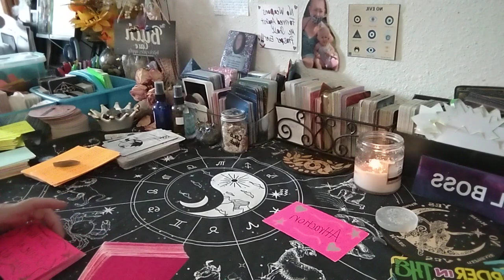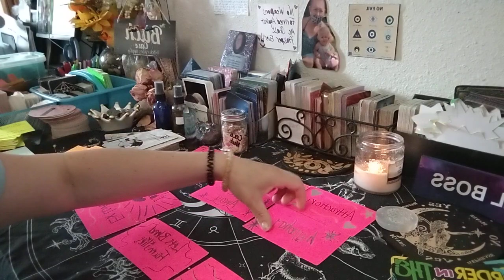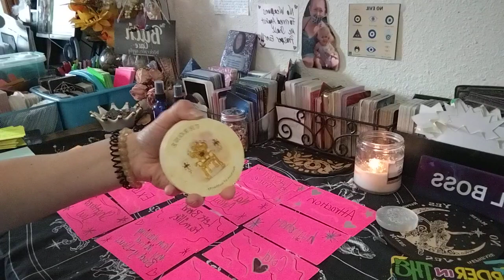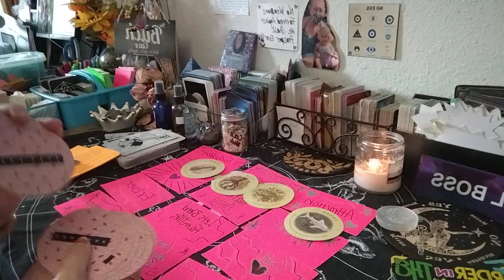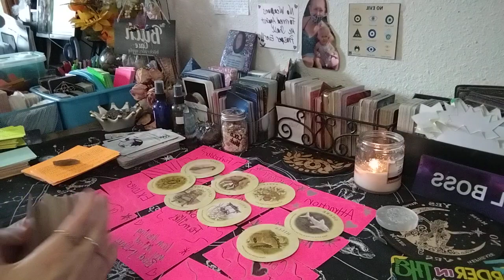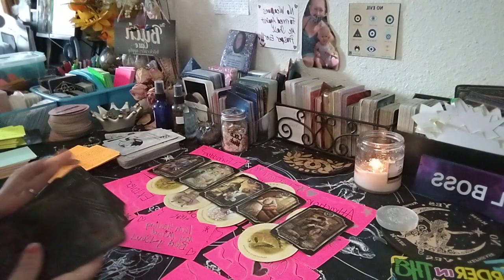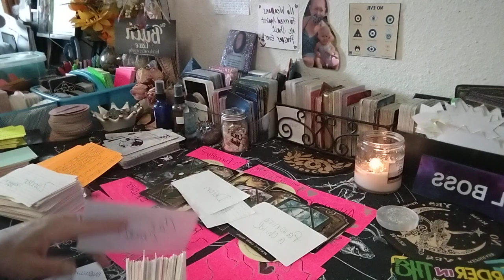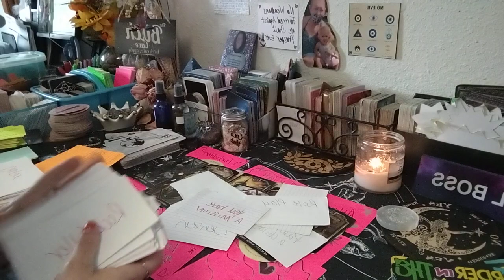MASCULINE~THEY NOT LOYAL ⚔️🎭🤬👿🤥 WANTING 2 TRAP🪤U WITH A BABY🍼& CHILD SUPPORT~WANT YOUR MONEY💰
Special for Month of May $2️⃣5️⃣.2️⃣5️⃣ for15- 25 min📖

🆘🚨EMERGENCY📚💲1️⃣5️⃣0️⃣.0️⃣0️⃣

💲8️⃣8️⃣.8️⃣8️⃣Crime Reading

💲8️⃣8️⃣.8️⃣8️⃣Twin Flame/Soulmate 📚

💲4️⃣4️⃣.4️⃣4️⃣for 20min 📚

Sale 15% everything&shipping👇⬇️👇⬇️👇